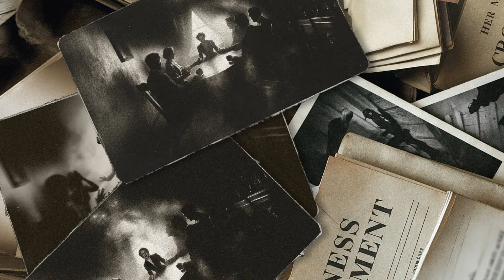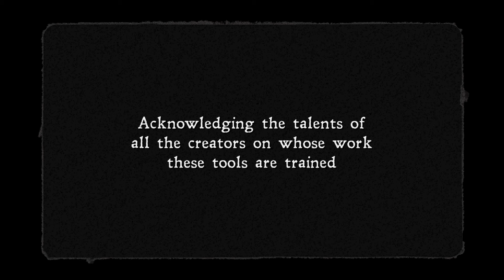The Secret Séance - An AI Horror Film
Based on the true story of the only recorded fatal séance, this film uncovers the horrific events that took place in Pimlico, London, in 1887. Six people attended the séance - only five would leave alive. Using newly discovered photographs and witness testimonies, the film brings to light a case that was sealed by court order for over a century, now revealed in terrifying detail through the power of AI technology.

Written and Directed by Martin Gent

Created using
ChatGPT
Midjourney
Ideogram
Runway Gen 3
Minimax
Kling
Dream Machine
ElevenLabs
Magnific

Acknowledging the talents of
all the creators on whose work
 these tools are trained.

 The Visiblemakers and
 Creative AI Network
for their inspiration.

Originally made for the 2024 Curious Refuge AI Horror Film Competition, the film was also selected as a Top 25 finalist in the narrative category of Project Odyssey: Season 2